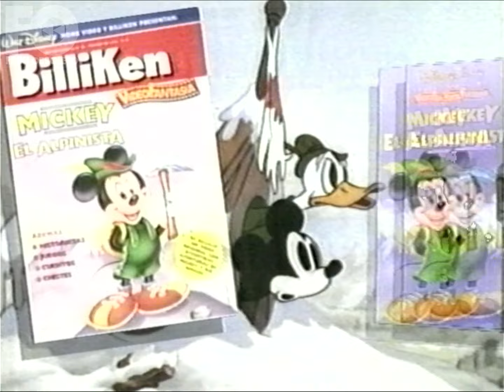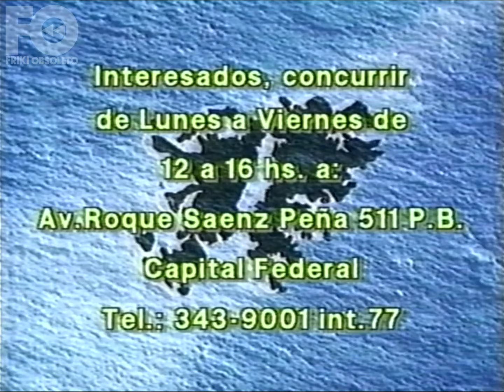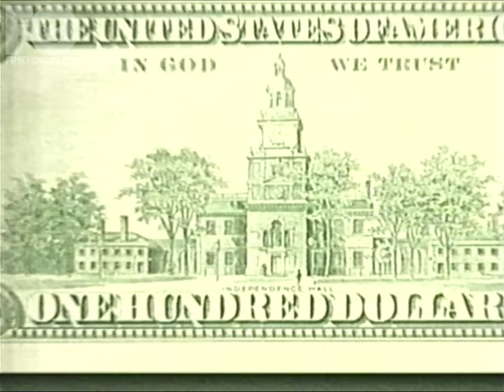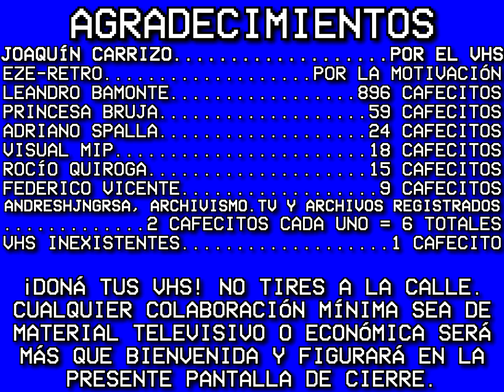Tanda de Telefé - c. 8 de febrero de 1996